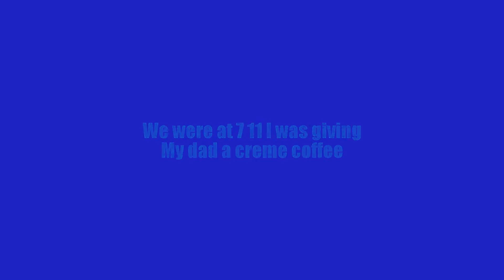Tony''s party moments (Heat Map)